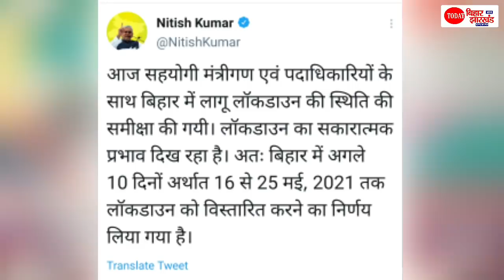Bihar में 25 तक बढ़ा Lockdown, अब शादी-विवाह में शामिल हो सकेंगे इतने लोग | Lockdown Extension Bihar